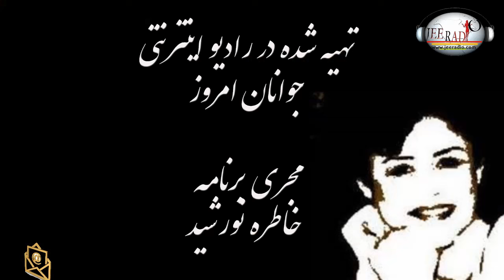مارال نصیری هم به صف قهرمانان مبارز کشور پیوست - امید که ایشون هم بقدرکافی مورد توجه قرار بگیرد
مارال نصیری هم به صف قهرمانان  مبارز کشور پیوست - امید که ایشون هم بقدرکافی مورد توجه قرار بگیرد - برنامه ای از گروه رسانه ای جوانان امروز